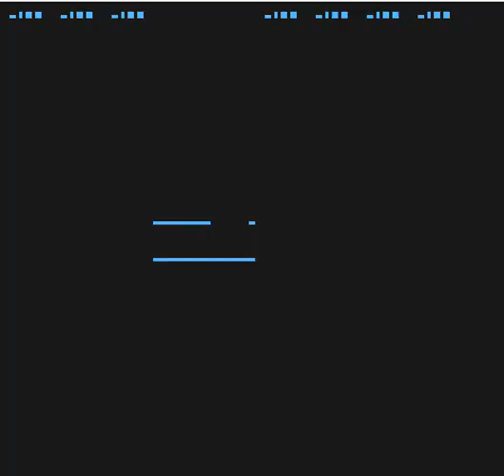Let's Play Pokémon Yellow (GBC) 1 - Pika! Pika!